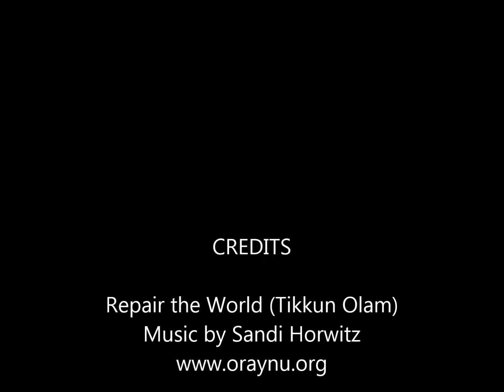Repair the World (Tikkun Olam) S. Horwitz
Music written and sung by Sandi Horwitz of Oraynu Congregation Often sung with Bar and Bat Mitzvah Students, helping pre-teens their obligation to contribute to bettering the world.